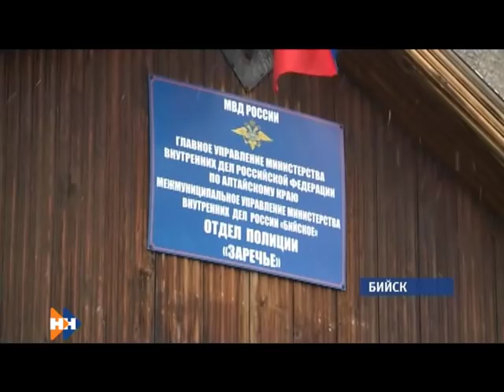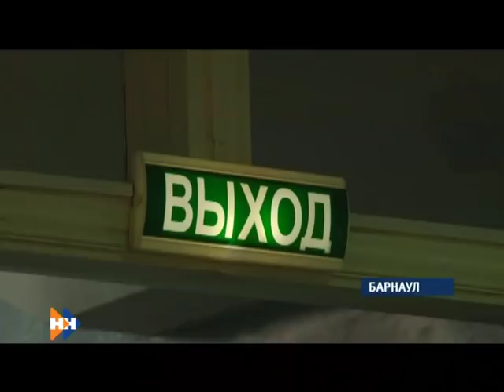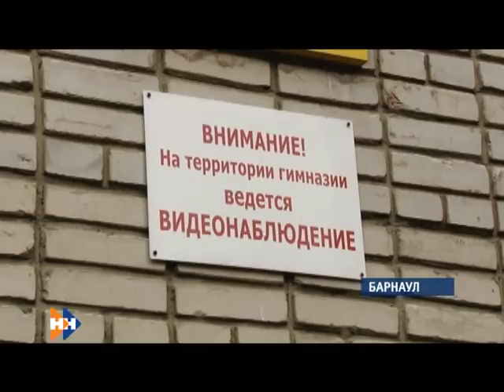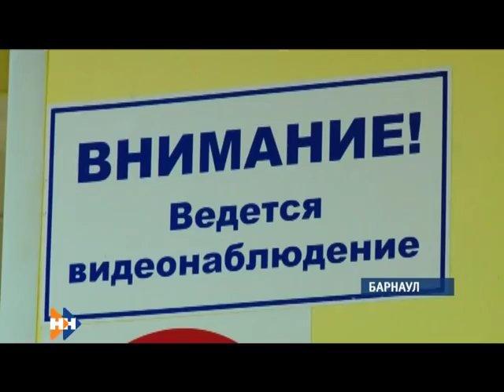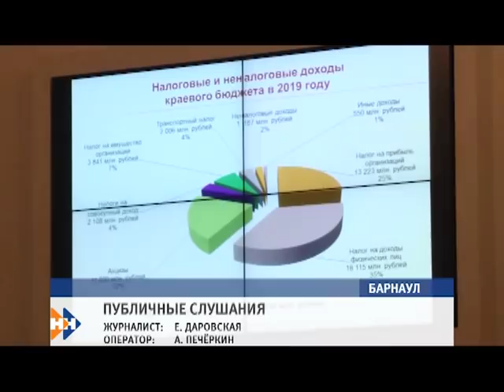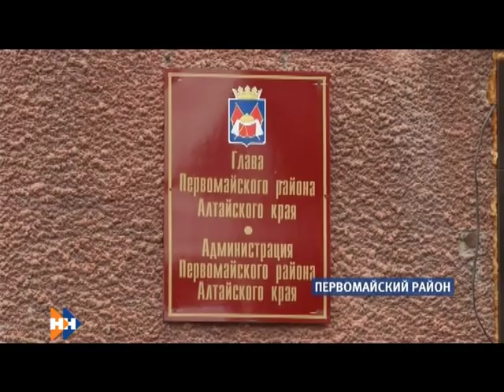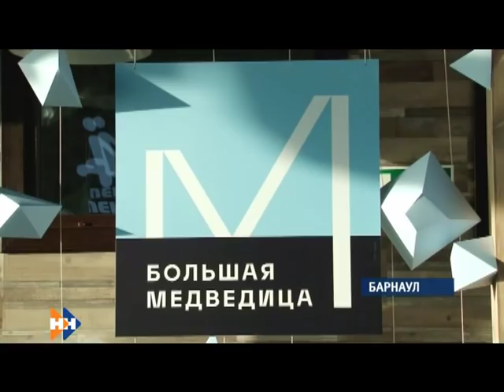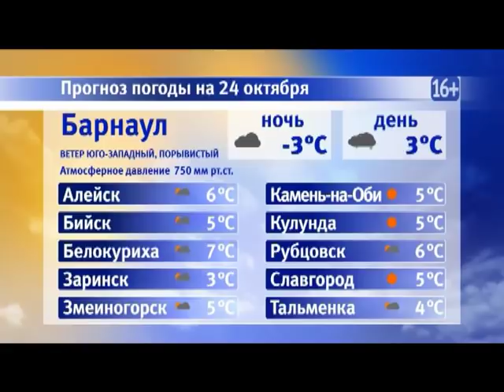Информационная программа «Наши новости». 23.10.2018. Вечерний выпуск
- В Бийске зверски убиты молодая девушка и зрелый мужчина. Подозреваемый в преступлении задержан
- Социально ориентирован впервые за много лет. Сегодня на публичных слушаниях обсуждали главный финансовый документ края
- В барнаульских школах после событий в Керчи  усилен пропускной режим. Соблюдать дополнительные меры безопасности распорядился губернатор Виктор Томенкo